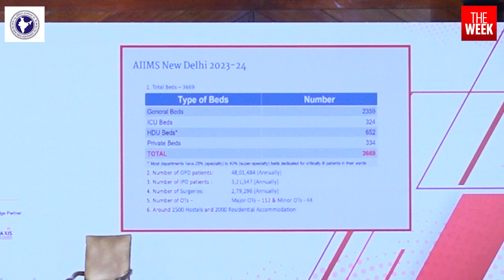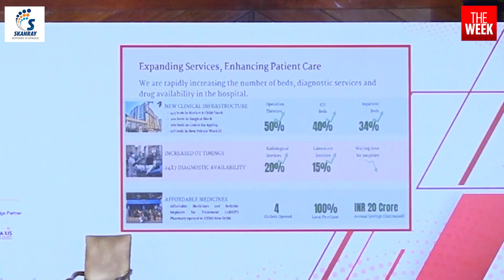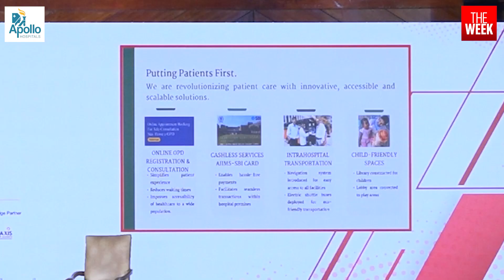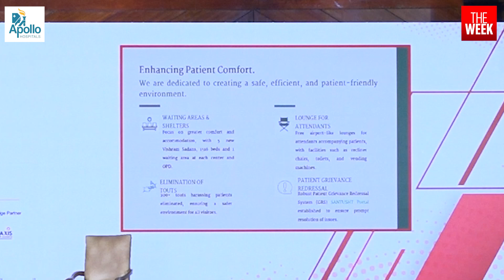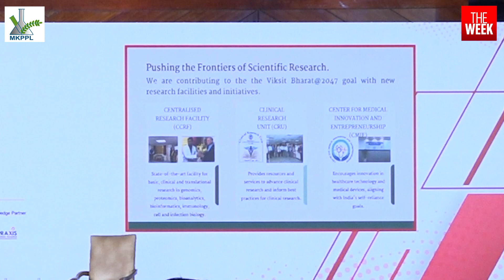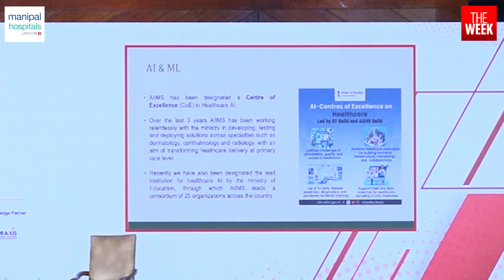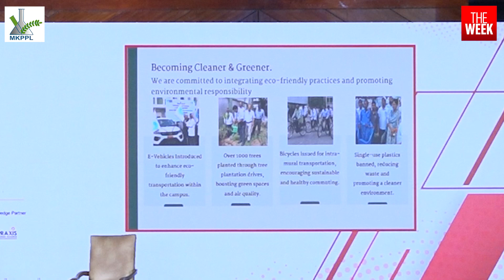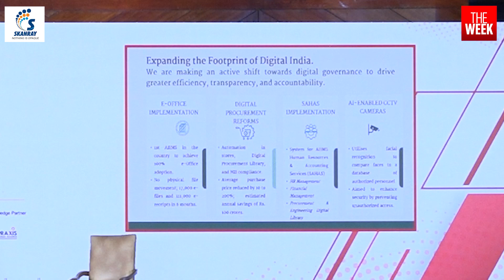AIIMS director Dr M. Srinivas at THE WEEK Health Summit 2024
Delivering the keynote address at THE WEEK’s Health Summit 2024 at The Ashok in New Delhi, Dr M. Srinivas, director of the All India Institute of Medical Sciences (AIIMS), highlighted the institute’s commitment to revolutionising patient care through innovative, accessible, and scalable solutions. He stressed on the AIIMS’s emphasis on artificial intelligence, which he says is now integrated across all departments of his institute to boost patient outcomes.

Coimbatore- 2241911
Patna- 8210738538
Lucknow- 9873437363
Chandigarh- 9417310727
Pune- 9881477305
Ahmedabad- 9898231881